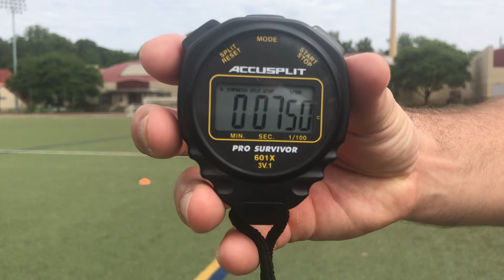Keenan Metrick 2021 LHP/OF